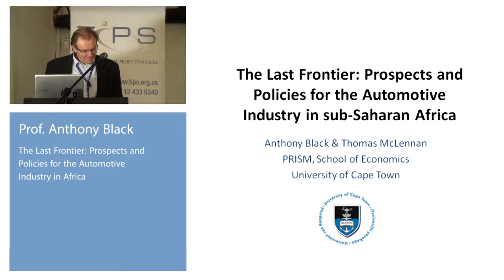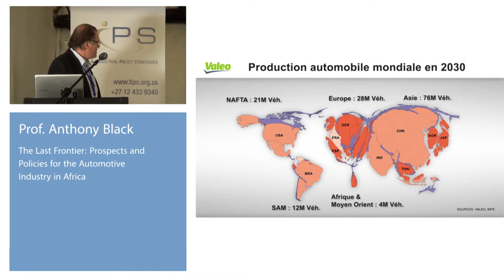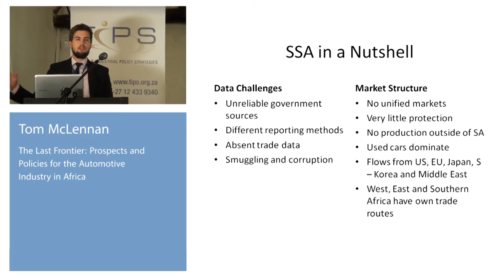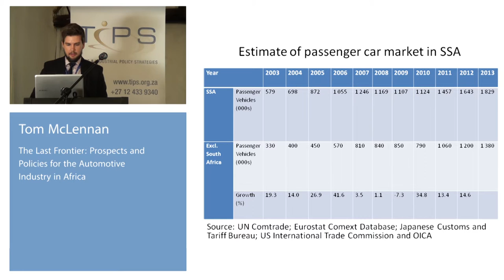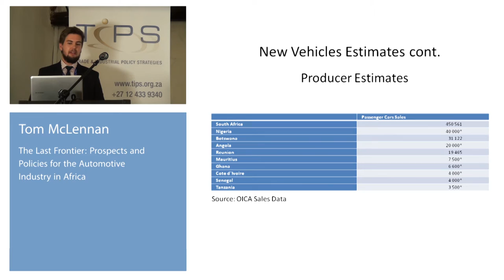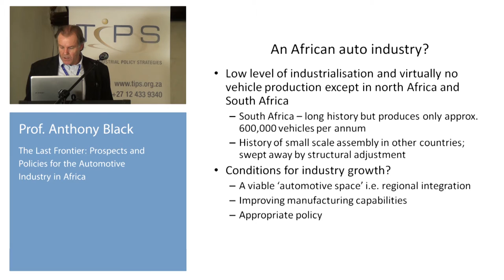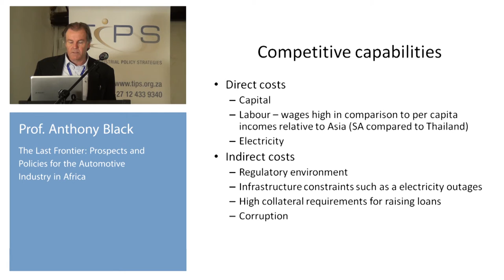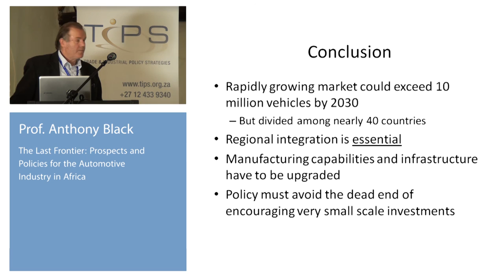TIPS Annual Forum 2015 - Session 1.1 (Anthony Black & Tom McLennan)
The last frontier: prospects and policies for the automotive industry in Africa
Anthony Black & Tom McLennan, University of Cape Town

Session – Regional Manufacturing and Industrial Policy 1